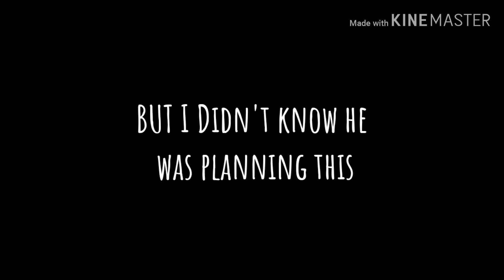ACAPELLA GMV||80 Sub Special|| MAKE THIS 1K Views || feat. Two of my bestfriends